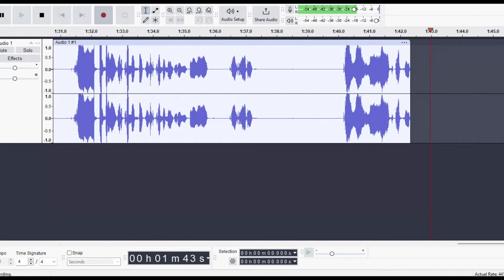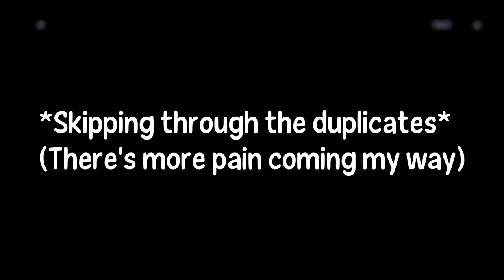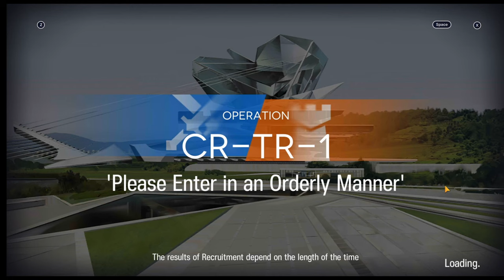R6 Player RETURNS To Arknights!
3 years after the first Arknights/R6 collab, they finally return with a new collaboration operation - Operation Lucent Arrowhead!
This video is a sequel to my 2021 video, "R6 Player Tries Arknights..." as I said in the video, and overtime that video got a lot of support from the Arknights community specifically, and I thank you all still for that! Since then, I've actually enjoyed Arknights up until late 2022/2023 where I kinda fell out of it, coming back here and there, but with this new collaboration, I decided to give it a full try again, and by the looks of it, it's really fun!

I apologize if this video is kind of bad in some aspects, Premiere Pro decided to shit on me at the last minute, so I spent most of my Sunday re-doing this video in Sony Vegas! This may not live up to the 2021 version of this video, but hopefully it gives at least a good idea of how I've evolved in this game since then, other than that, let's have a great week especially with the new R6 season coming on Tuesday! :D

Chapters:
0:00 - Intro
1:03 - Headhunting PAIN
3:21 - First Impressions!
4:00 - Tutorial
5:14 - CR-1
6:28 - CR-2
7:39 - CR-3
8:12 - CR-4
8:26 - FUZE! / Closing Thoughts!